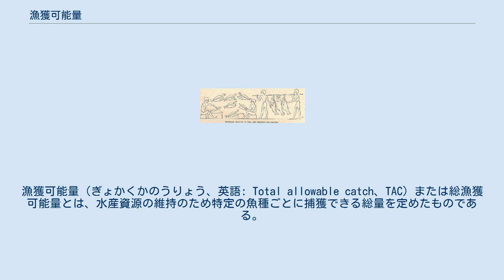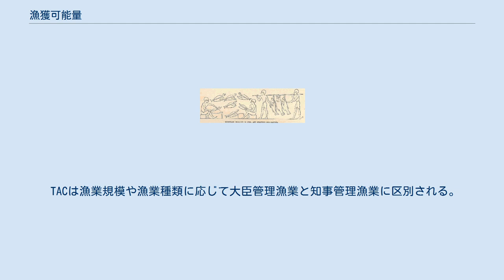漁獲可能量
漁獲可能量（ぎょかくかのうりょう、英語: Total allowable catch、TAC）または総漁獲可能量とは、水産資源の維持のため特定の魚種ごとに捕獲できる総量を定めたものである。
 1982年に国連で国連海洋法条約が採択されると、翌1983年に日本も同条約に署名した。
さらに1994年にこの条約が発効すると、日本は1996年に同条約の批准を行い、これを受けて海洋生物資源の保存及び管理に関する法律（TAC法）が成立、TAC制度の導入が始った。
 「海の憲法」と言われる国連海洋法条約では、沿岸国に対して排他的経済水域を設定する権利を与え資源の利用権を認めている。
それと同時に締結国はその水域における生物資源の保存・管理措置をとる義務を課されることとなった。
 日本では漁獲可能量 (TAC) を定めて漁獲量がその数量を上回らないように管理している。
当初TAC魚種として6魚種が設定され、後にスルメイカが追加され7魚種となった。
 漁獲量が多く、国民生活上で重要な魚種 資源状態が悪く、緊急に管理を行うべき魚種 日本周辺で外国人により漁獲されている魚種 漁獲可能量は水産庁が水産総合研究センター、大学、各都道府県の水産試験場などの研究者を集め、水産資源の研究・調査の成果を協議して国全体の魚種ごとの漁獲可能量を決定し、その全体量が各都道府県に配分される。
 漁獲可能量の設定は、生物学的許容漁獲量 (ABC) がベースとなっているが、漁業者の経営状況等も配慮される。
海洋生物資源の保存及び管理に関する基本計画の改定は毎年行われている。
 TACは漁業規模や漁業種類に応じて大臣管理漁業と知事管理漁業に区別される。
大臣管理として漁業団体が漁獲総量を把握し、知事管理としては都道府県庁がその責務を担っている。
 現在全国の漁業協同組合からの漁獲量を把握するために、水産庁は「漁獲管理情報処理システム」を1997年より稼動させた。
主要な漁業団体及び漁協と都道府県庁に端末を設置して、漁獲量を電子データとして農林水産省の外郭団体である漁業情報サービスセンター (JAFIC) に収集、データベース化を図っている。